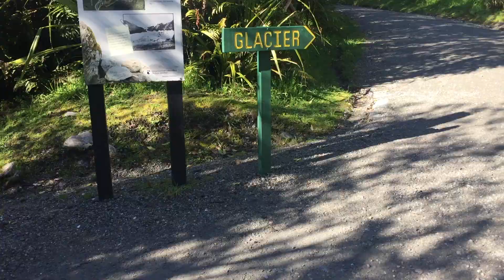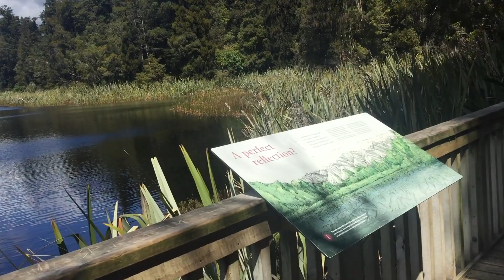Franz Josef Glacier!!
FRANZ JOSEF WAS A GREAT DAY!
Beautiful weather, hitch hiking and glorious views!